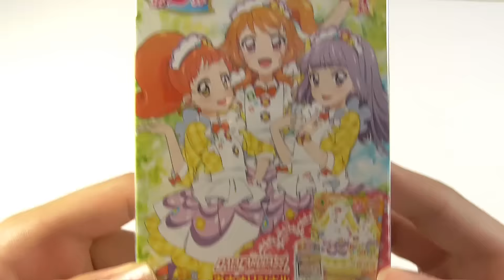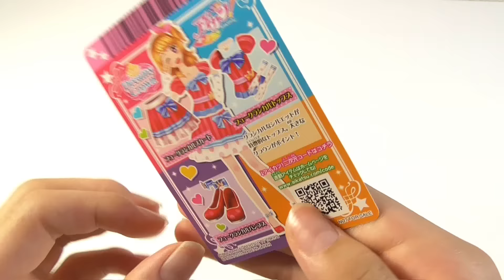アイカツ！フィッシュソーセージ2015シリーズ第２弾 新発売 Aikatsu!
アイカツ！フィッシュソーセージ2015シリーズ第２弾が新発売したので購入しました！アイカツ！カード入りです。早速開封します。
I introduce fish sausage of Aikatsu!. The Aikatsu! card is contained, too.

【アイカツ！ハッピーセット アイカツ！サマースタイルブック2015♥付きAikatsu! McDoald's Happy set toys】
【アイカツ！スイーツマスコットコレクション ガチャガチャ Aikatsu! Sweets Mascot Collection Gashapon】